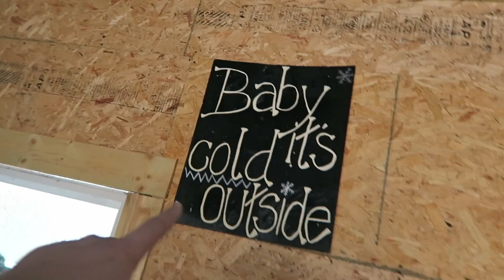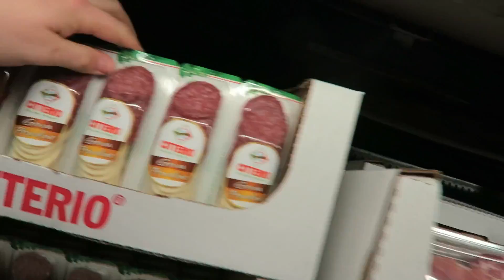DETROIT BLIZZARD 2016! Sledding with Hazel Vlogmas Day 11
The weather man was right! We seriously got 8-12 inches of snow! This was Hazel's first snow at an age she was able to have fun in so we made the best of it! Watch Hazel sled for the first time and enjoy all that the cold white fluff has to offer!